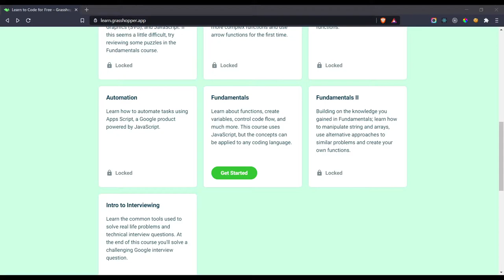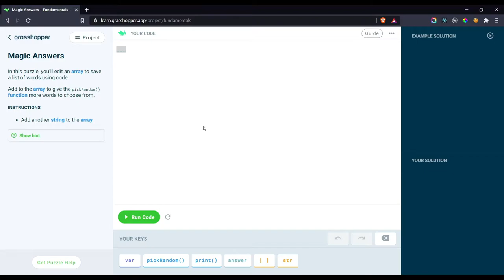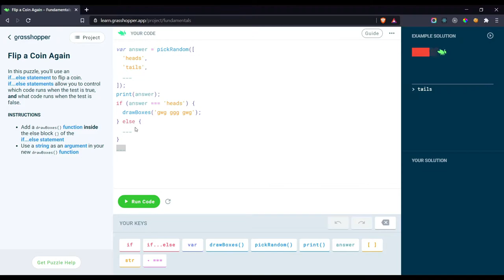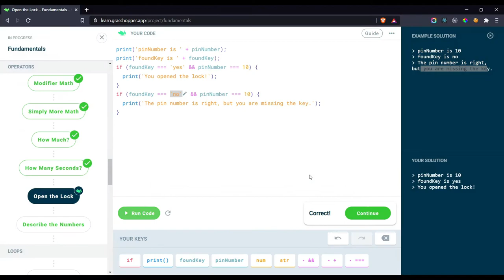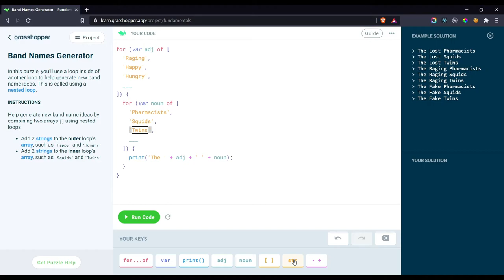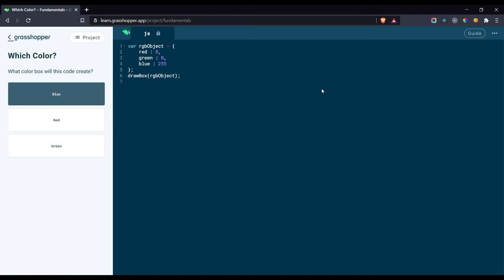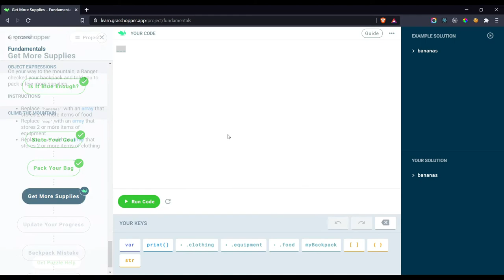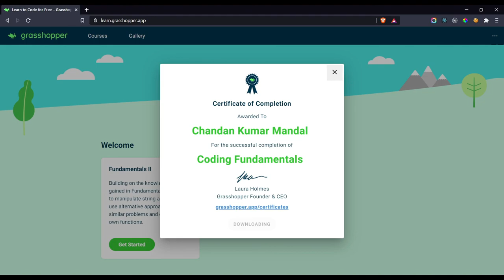Grasshopper - Coding Fundamentals - GH001D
Speed run of Grasshopper's Coding Fundamentals on desktop.

🌈 𝗔𝗽𝗽 𝗗𝗲𝘁𝗮𝗶𝗹𝘀

➡️ About: Grasshopper is the coding app for beginners. With fun, quick lessons on your phone, the app teaches adult learners to write real JavaScript.

🌐 𝐋𝐢𝐧𝐤𝐬